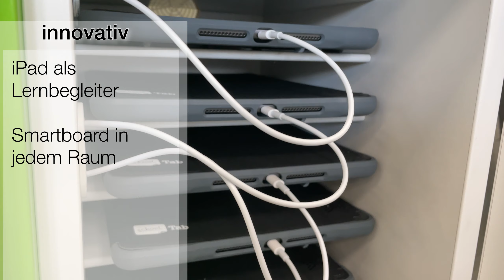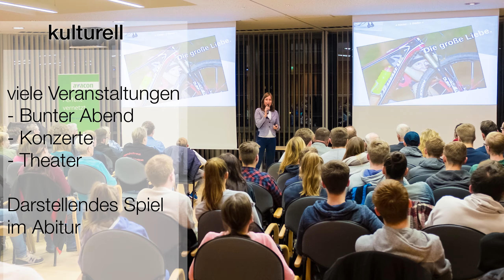Die Gymnasiale Oberstufe am Gymnasium am Bötschenberg